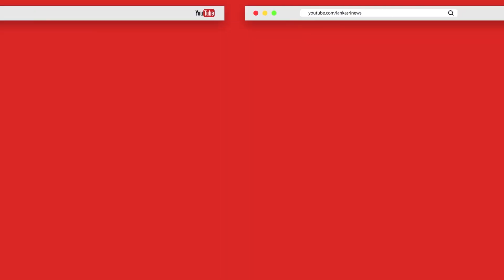யானையும் பேரவெவவில் குளிக்க வேண்டிய நிலை ஏற்படும்! இவர்கள் புதிய தலைமுறையினர் | Rajapaksa | SriLanka